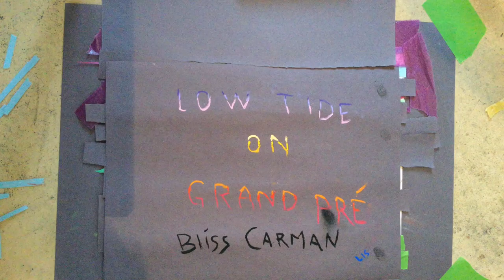Low Tide on Grand Pré